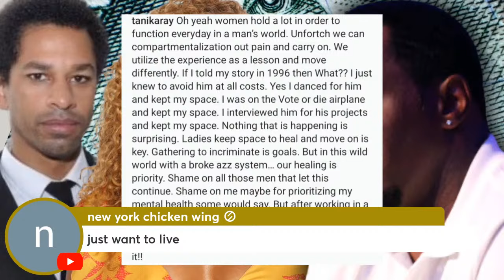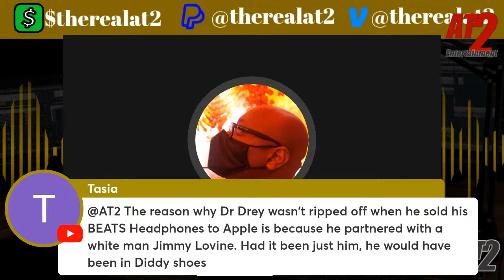How Diddy Took Away Justin Beiber & Usher's Innocence + Gene Deal Horrifying Stories About Usher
Usher should be ashamed of himself. That Justin Beiber video at Diddy's house has never felt right with me. Now knowing the things that happen and go down at Diddy's house, I'm disgusted with all parties involved.

Gene Deal reveals how Usher's innocence was taken away from him. I still don't understand how Gene let this happen in his presence. Diddy had custody of 14 Year Old Usher. Usher has been very quiet lately. What did he do to Usher? And why did he end up in the hospital.